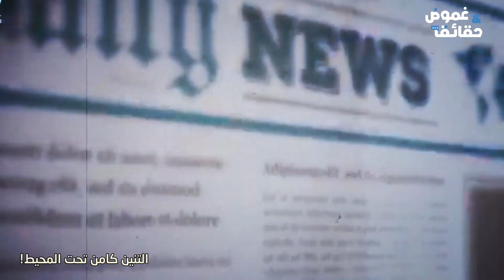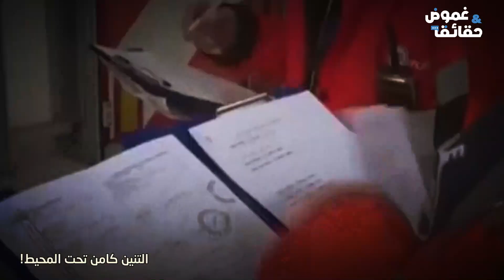قاعدة ريما |هل ستكون كمبوديا الوجهة الجديدة للصراع الأمريكي الصيني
في منتصف شهر نوفمبر اعلن الرئيس الامريكي جو بايدن عن مخاوفه خلال الاجتماع مع رئيس وزراء كمبوديا " هون سين " بشأن ما أوردته تقارير عن أنشطة صينية في قاعدة ريام البحرية في كمبوديا علي خليج تايلاند و شدد الرئيس الامريكي علي اهمية الشفافية الكاملة منعا لحدوث خلاف في تقدير الامور ينتج عنها تصاعد لأزمات عالمية جديدة بين البلدين

فما قصة قاعدة ريام التي تشك الولايات المتحدة ان للصين هدف اخر منها و انها تعمل في سرية علي تدبير امر خطير في المنطقة ، لكن قبل البدء المرجو الاشتراك في قناة غموض و حقائق و تفعيل الجرس ليصلك كل جديد لكن قبل البدء المرجو الاشتراك في قناة غموض وحقائق وتفعيل الجرس ليصلك كل جديد